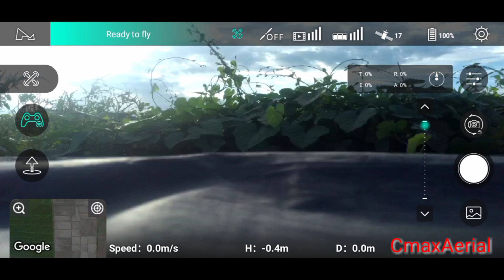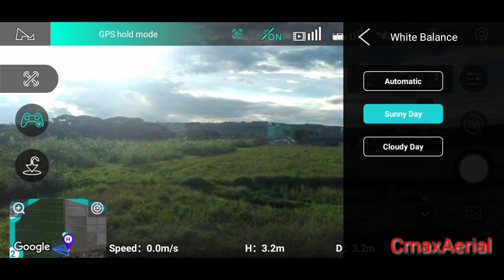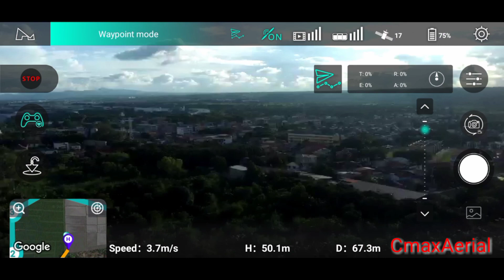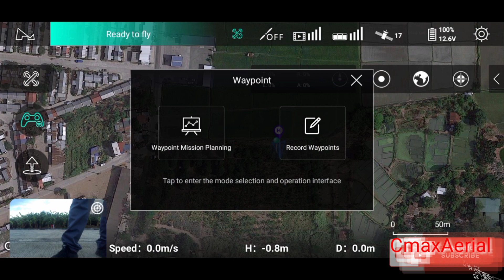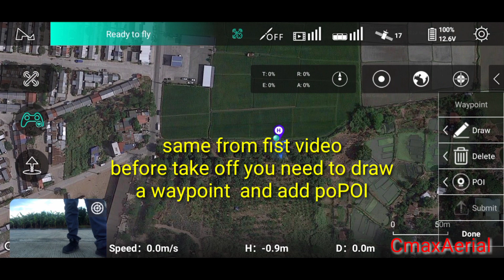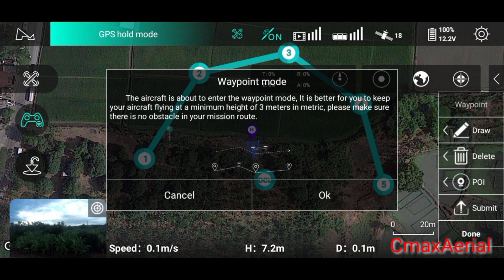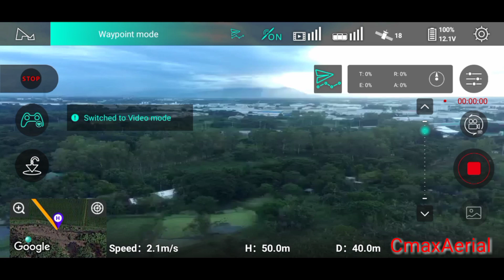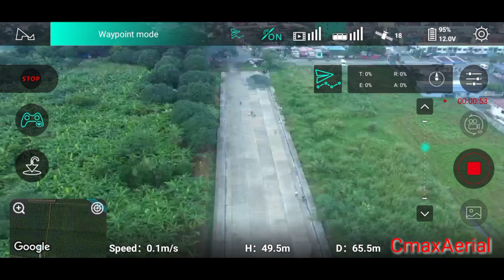Hubsan zino (Waypoint mission+POI Tutorial)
watch my tutorial for waypoint or mission point